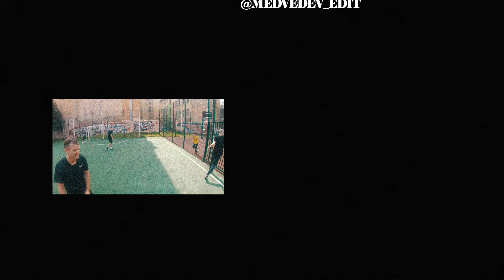Smoky D & Lowriderz - Master Of Ceremony (Official Video)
Music Prod. by Lowriderz
Label: Time Of Night Records 2020

Directed by Ilya Anufriev and Dima Medvedev

Special thanks to:

Time Of Night
Правый Берег ✘ Санкт-Петербург
Северное Сияние X Northern Lights